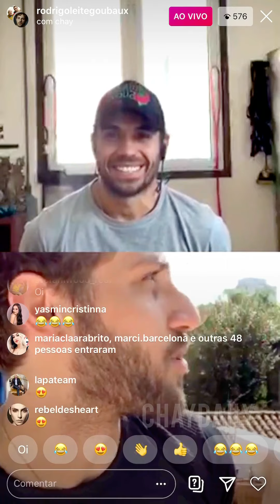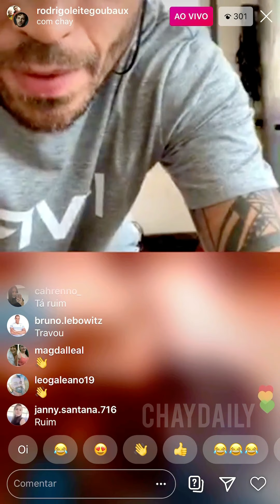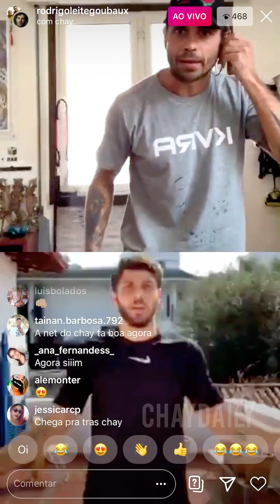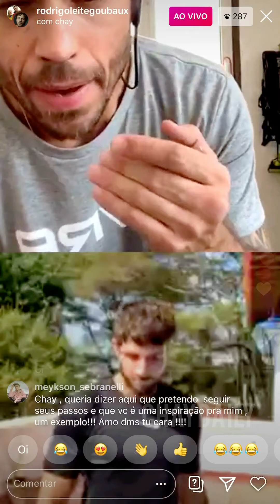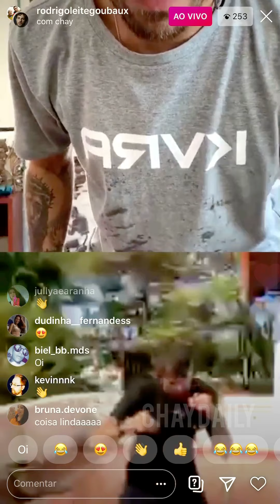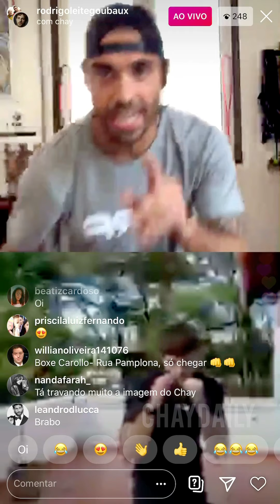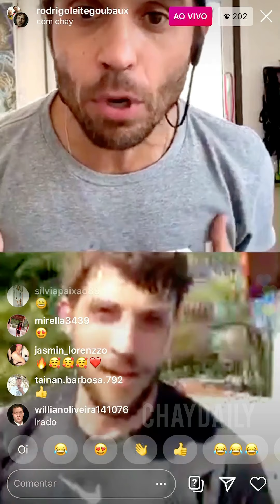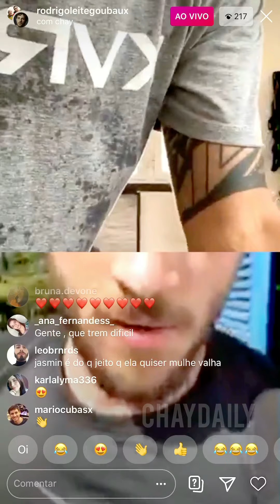[LIVE INCOMPLETA - 16/05/2020]: Chay Suede realiza treino com Rodrigo Leite